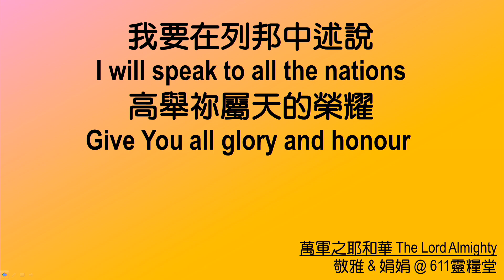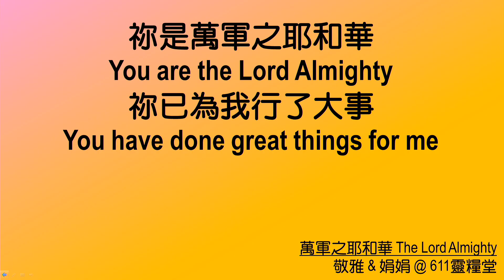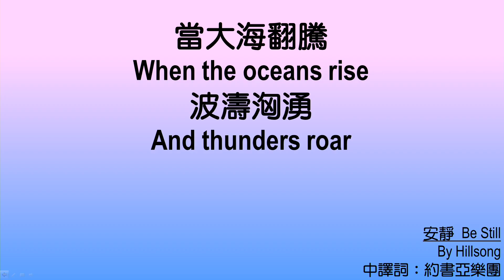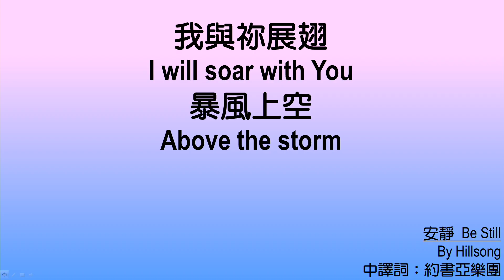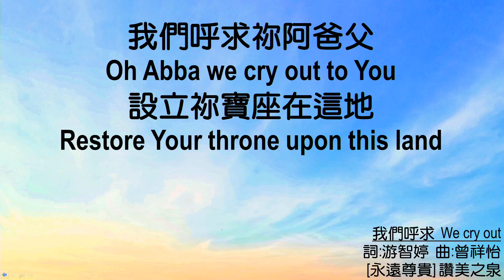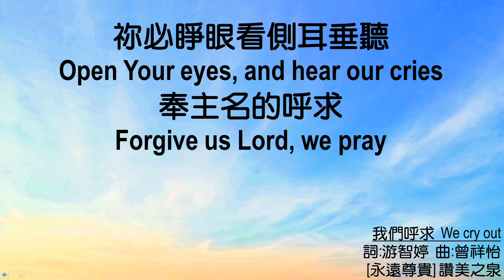611 Morning Devotion｜Jeremiah 47｜Co-Worker Jackson Yim｜2024.11.07